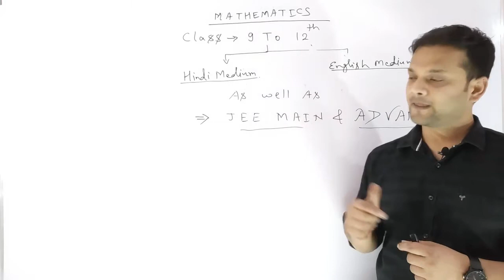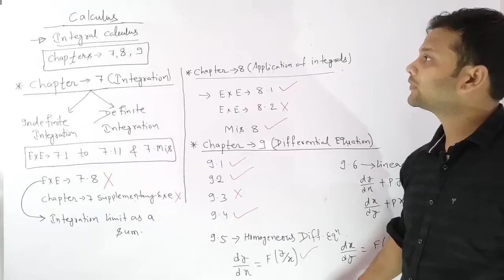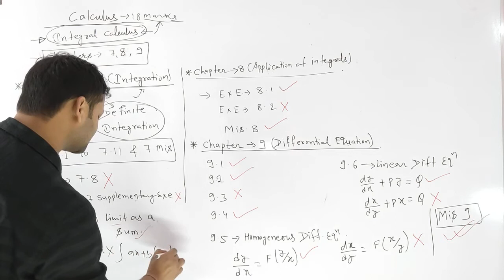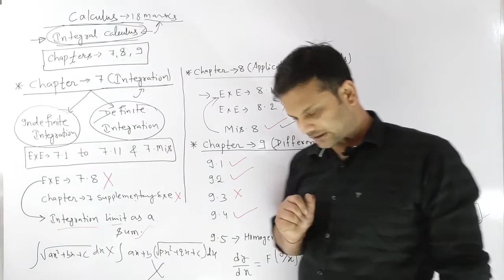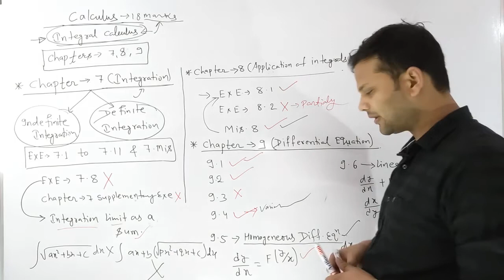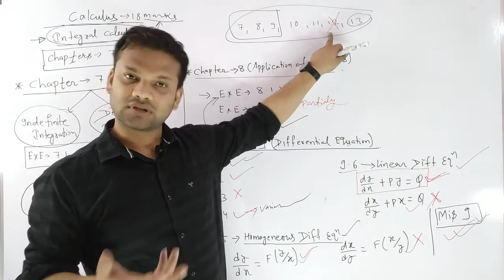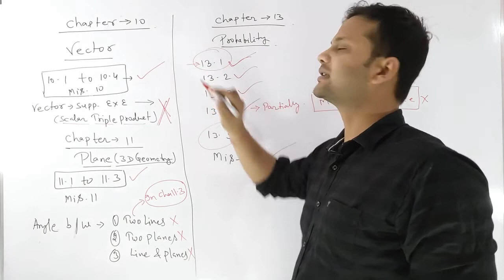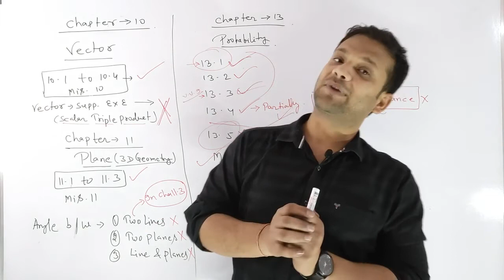Class 12 Maths Syllabus Term 2 ,(CBSE)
Hello Students in this video we will discuss syllabus of mathematics of class 12 for Term 2 as per CBSC